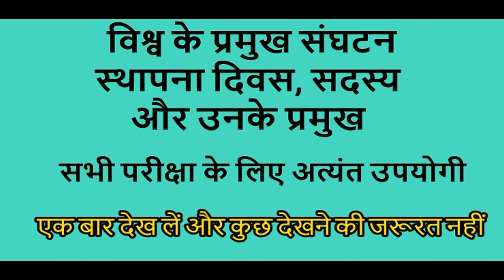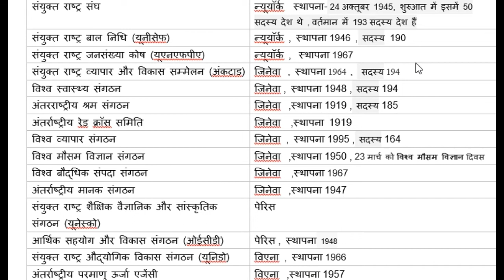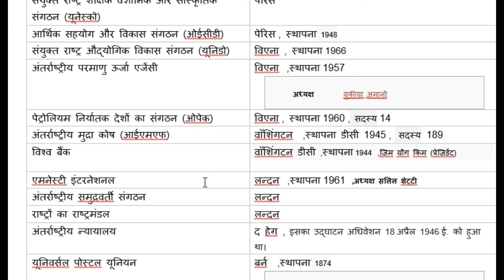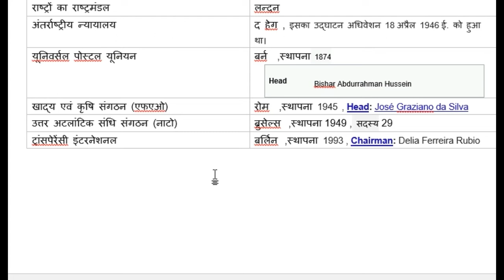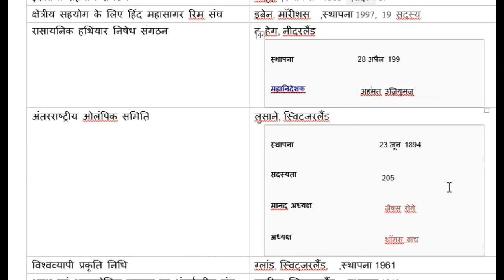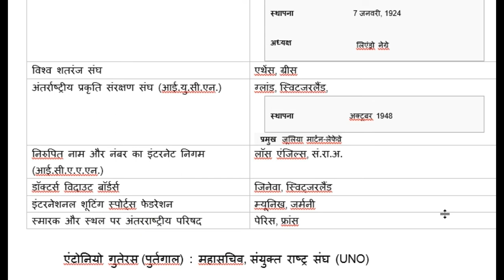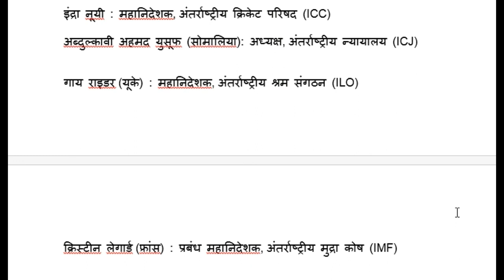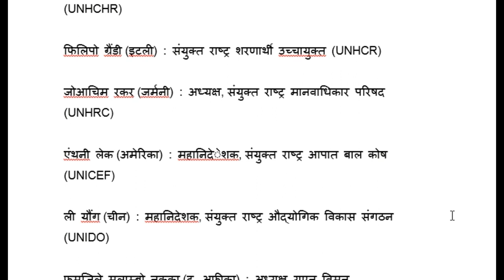The world's leading organizations and their president विश्व के प्रमुख संगठन एवं उनके प्रमुख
विश्व के प्रमुख अन्तर्राष्ट्रीय संघटन , स्थापना दिवस, सदस्य देशों की संख्या एवं उनके प्रमुख .